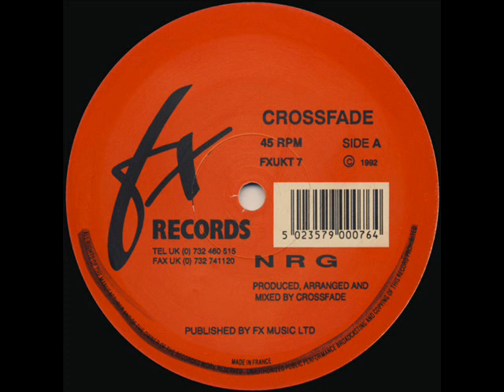Crossfade-NRG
techno hardcore 1992